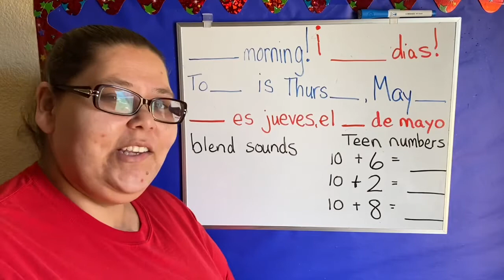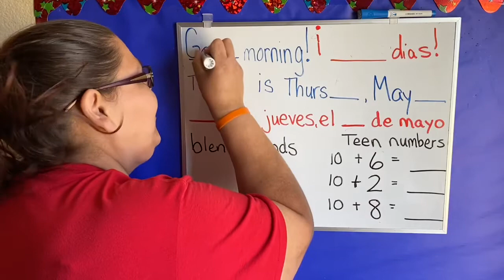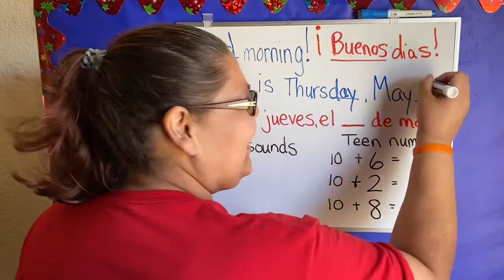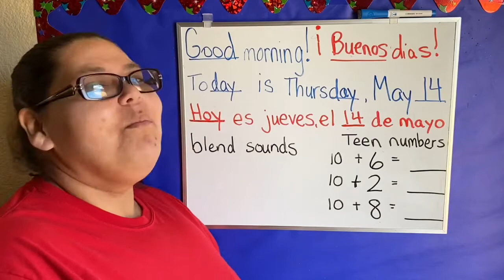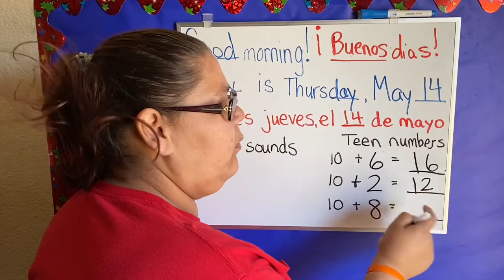Thursday morning meeting May 14